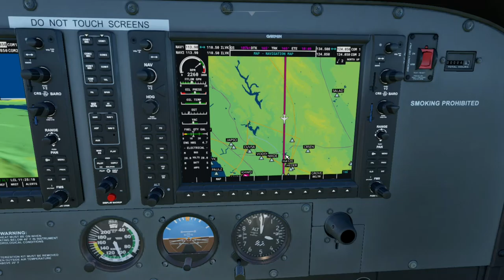Microsoft Flight Simulator Buchanan Field to Moffett Field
Flight from Buchanan Field in Concord (KCCR) to Mottett Field in Mountain View California (KNUQ). Flying a Cessna Skyhawk 172 with Garmen G1000 avionics. Autopilot used for navigation and flight level control.

I am not a trained pilot and I've never taken a flight course. I've enjoyed flying in other games, but I knew this would be different - real, serious. I'm self taught by nature and I'm certain I can learn to fly any airplane.

I'm using an underpowered HP Envy 13.3 laptop with an Nvidia MX350 mobile GPU overclocked by about 50% with external cooling added. After a lot of graphics tweaking, I managed to achieve a good enough frame rate with bare minimum detail. I have an Alienware Aurora R11 with a RTX 2080 Ti arriving at the end of the month.

Music Credits